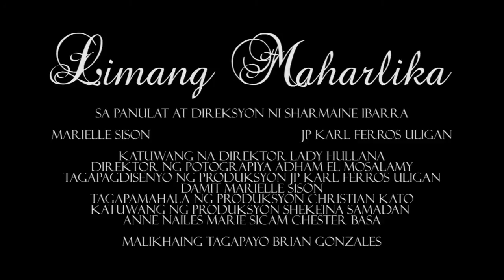LIMANG MAHARLIKA FULL TRAILER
A woman who struggles with her anxiety when she was left by her lover in the time she needed to get married.